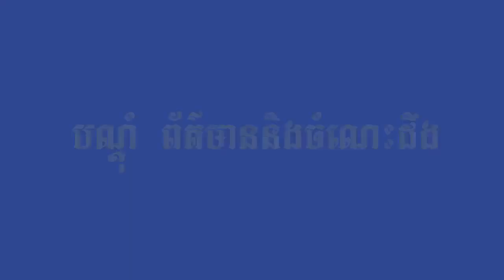សមាជិក​ក្រុមប្រឹក្សា​បក្ស​ប្រឆាំង​មិន​ចូល​ប្រជុំ​​តាម​ការ​អញ្ជើញ​របស់​អភិបាល​ខេត្ត​បន្ទាយ​មានជ័យ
Hi guy, This video is talking about :
បណ្ដុំព័ត៌មាននិងចំណេះដឹង
Hot news,
khmer hot news,
Cambodia news,
Hot news today,
khmer info,
news today,
news daily,
Khmer news,
Khmer news today 2016,
Cambodia news,
Kem Ley,
Khmer News,
rfa news,rfa news 2016,
rfa hot news,
rfa hot news 2017,
Sam Rainsy news,
voa news 2017,
voa hot news,
RFI news,
RFA news,
VOA news,
RFA news 2016,
RFA news today 2017,
Khmer talk show,
Summary news,